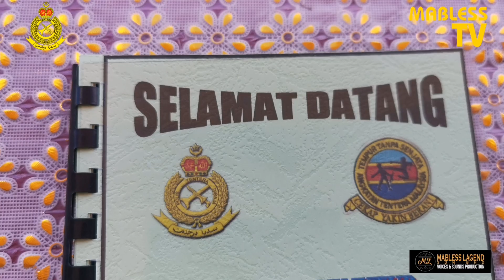PENUTUP KURSUS ASAS TEMPUR TANPA SENJATA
Kursus Asas (TTS) Tempur TANPA SENJATA Siri 1/19   7 KOMP KPTD  2019